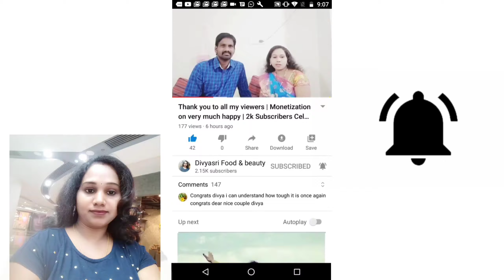Amazing Tips for Hair Regrowth with Curry Leaves In telugu | Curry Leaves For Hair Growth|DIVYASRI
In this video I share u, Amazing Tips for Hair Regrowth with Curry Leaves In telugu | Curry Leaves For Hair Growth|DIVYASRI